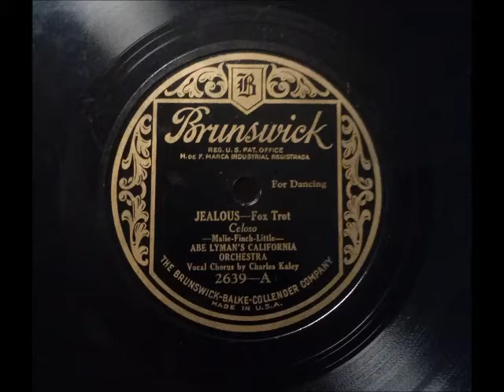Abe Lyman's California Orchestra - Jealous (1924)